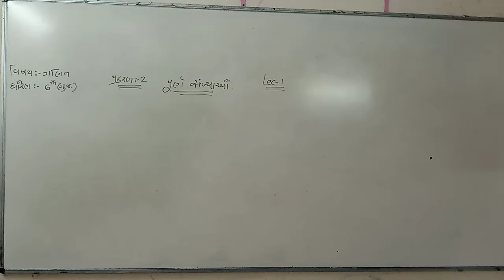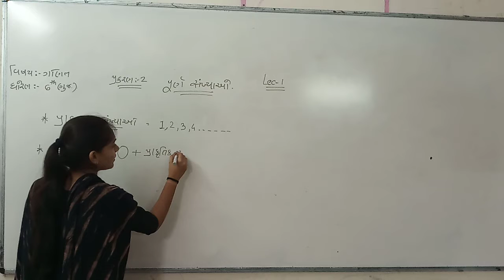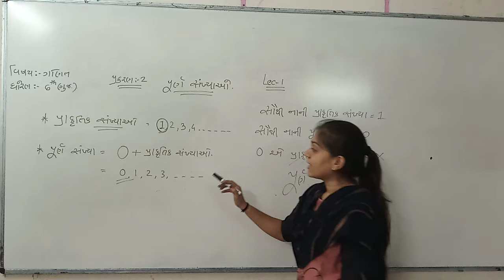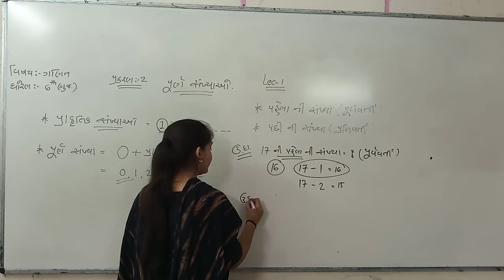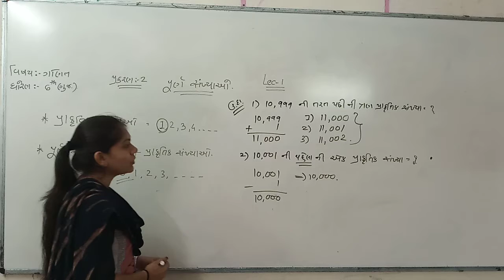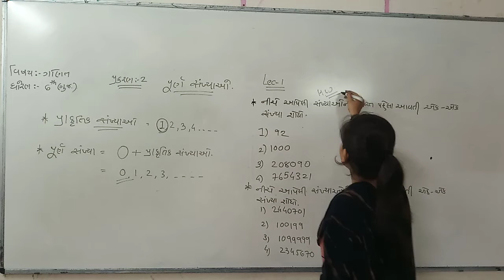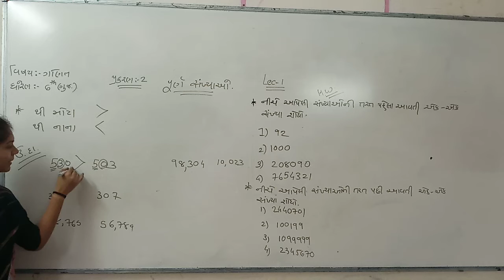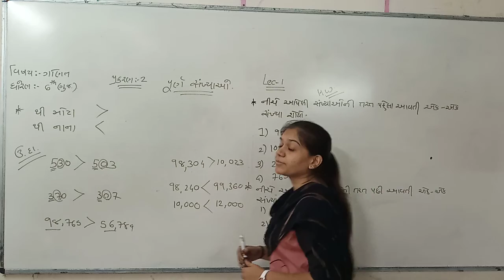Std.6 (maths) ch.2 part 1